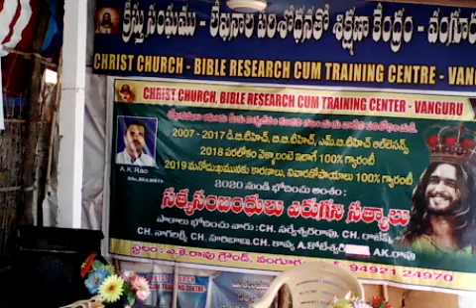ఎవరు ని శత్రువు? Ch.Rajesh Message